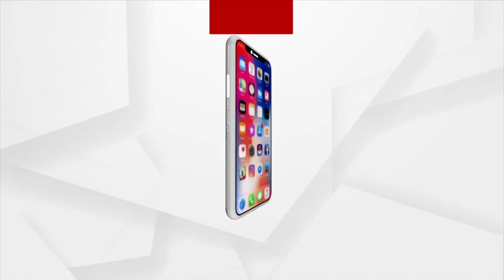Union Minister Dharmendra Pradhan Praised Akshaya Mohanty For His Contribution In Odisha's Art